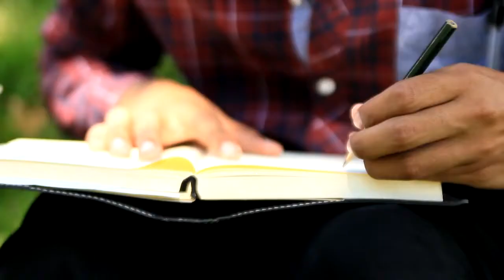APSA's 2013-2014 Executive Board Intro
Meet APSA's executive board for the 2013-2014 school year!